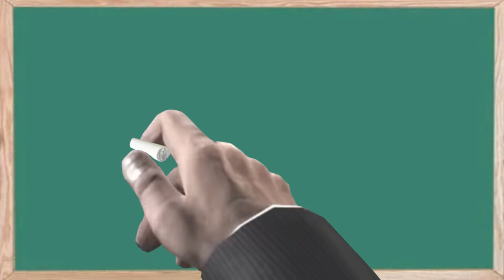Professor Senator Armstrong Gives a Lecture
Who needs proof when you have votes